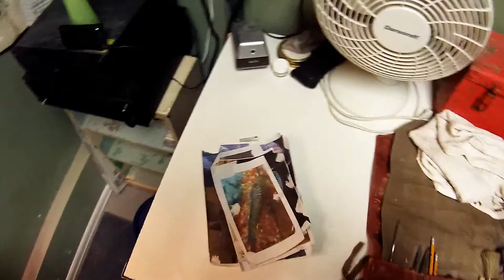Stone Sculpting with alabaster stone. Jack Dempsey Fish. Work in Progress.